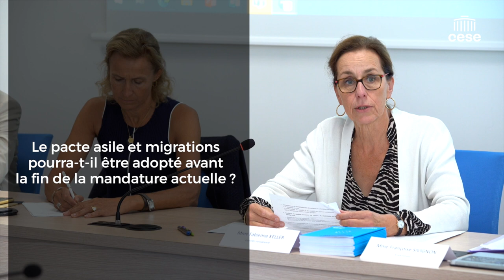Fabienne Keller (députée européenne) - Migrations et Union européenne - CESE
Questions à Mme Fabienne Keller, députée européenne, auditionnée par la Commission Affaires européennes et internationales du CESE dans le cadre de la saisine d'initiative : "Migrations et Union européenne : vers une nouvelle vision des politiques migratoires".